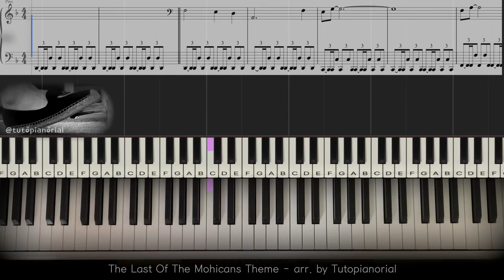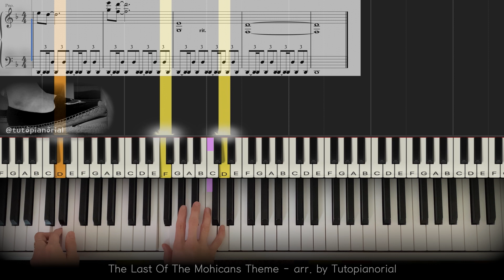The last of the mohicans 🎹 Slow piano tutorial 느린 연습 가이드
The last of the Mohicans - movie ost
Composed by Trevor Jones
Piano arr. by Tutopianorial
영화 라스트 모히칸 주제곡 피아노 편곡

Slow speed piano tutorial
느린 연습 가이드

오픈 채팅으로 연락 주세요.
[튜토피아노리얼 카카오톡 오픈채팅 링크]